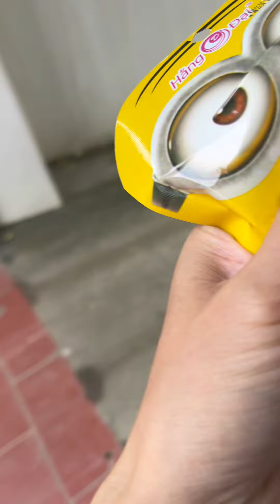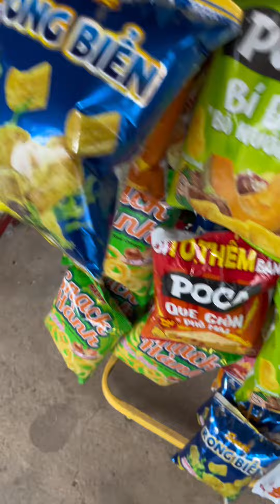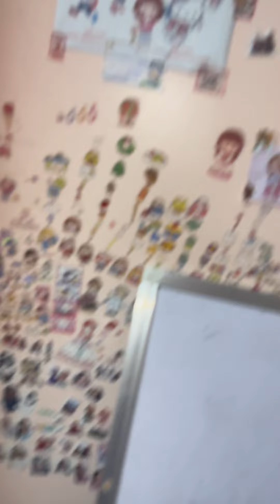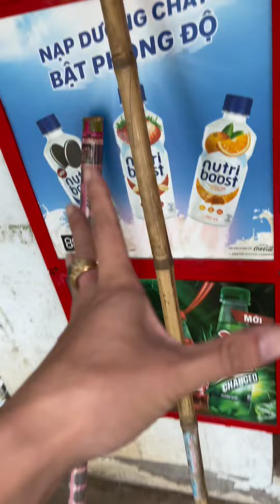Tổng hợp những video hài hước dễ thương của cậu bé mũ vàng, bác khờ , xí muội chippi, hà sam - P14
Video Tổng hợp những video hài hước dễ thương của cậu bé mũ vàng, bác khờ , xí muội chippi, hà sam - P14